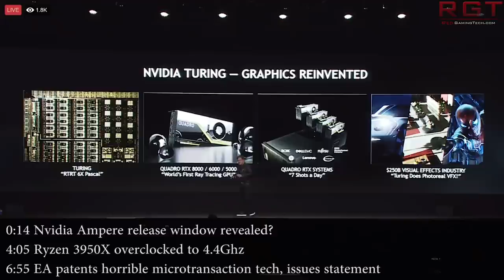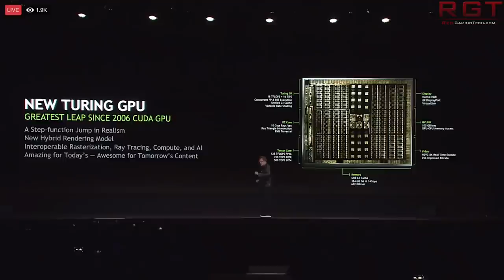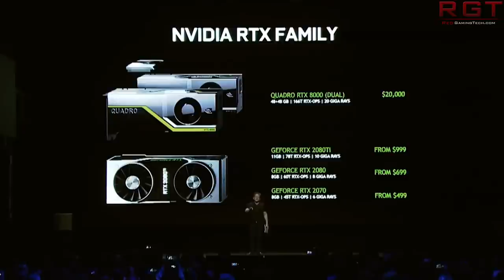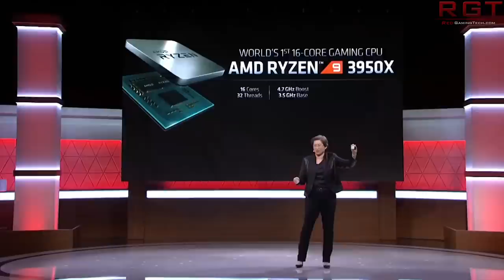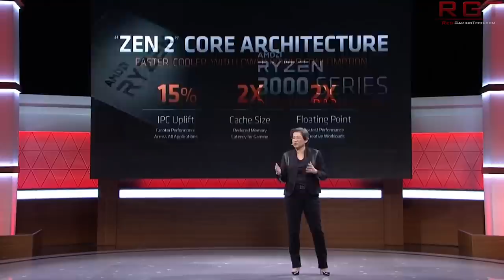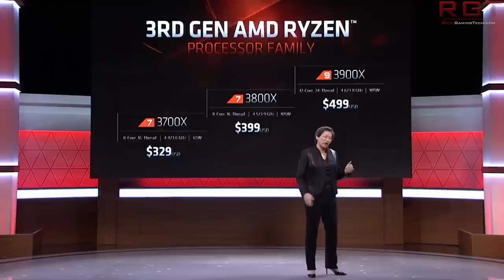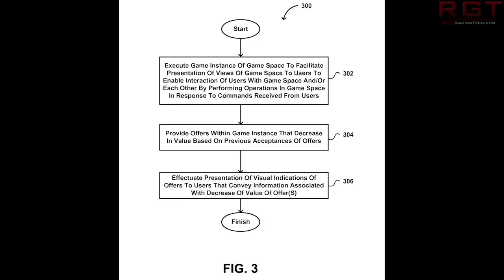Nvidia Ampere Release Window Revealed ?? | Ryzen 9 3950X Overclocked to 4.4Ghz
We know very little about Nvidia's next GPU architecture, Ampere. But Igor of Igors Lab may have just revealed when we can expect the new graphics card family to release.

Gigabyte have managed to overclock the 16 core AMD CPU, the Ryzen 9 3950X to 4.4Ghz and have it remain stable. Just what else could this processor be capable of?

Finally, an EA patent for a horrible microtransaction technique designed to pressure players into coughing up has been discovered. The company have since responded to it's discovery...

LINKS